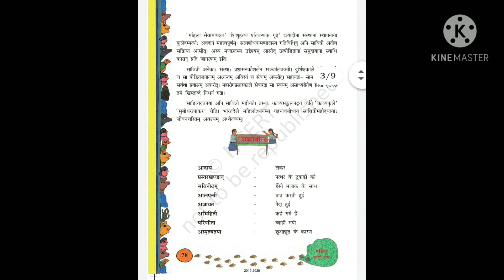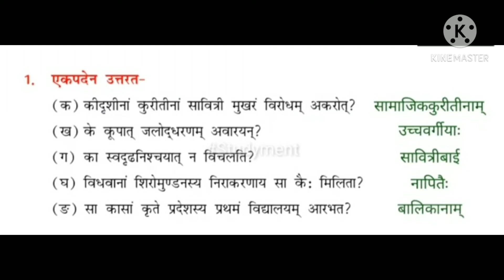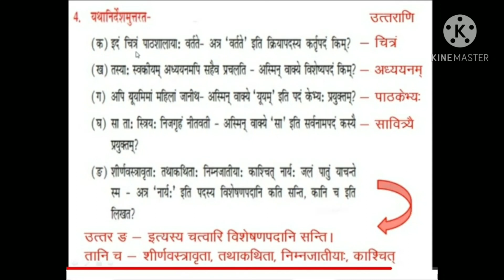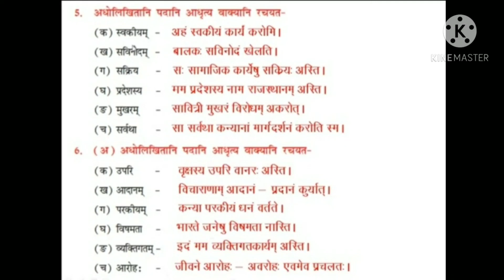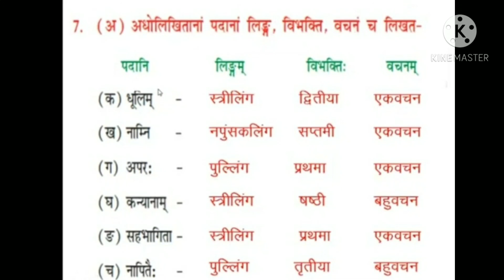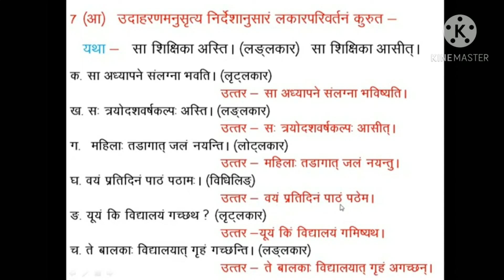std 8 Sanskrit lesson 11 (4/12/20)